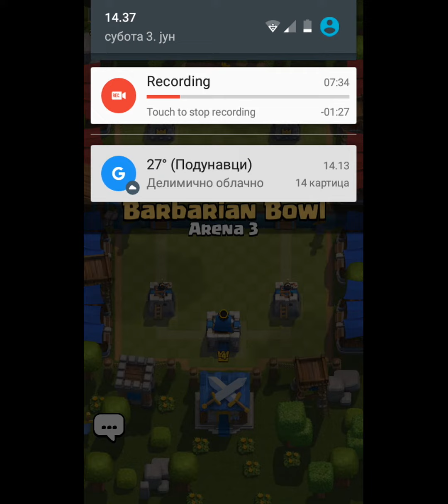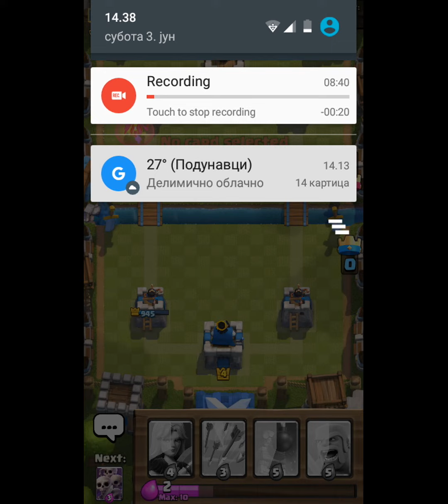Da li sam usao u arenu 4?! Clash Royale Wictory pt:1Gaming😇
Ako zelite da vidite i drugi deo tj da li sam usao u arenu 4 ostavite like i sub naravno veliki poyy.